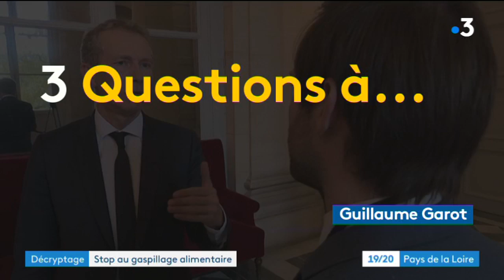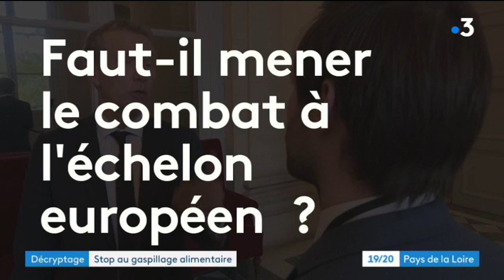Gaspillage alimentaire : 3 questions à Guillaume Garot à l'origine de la loi de 2016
Guillaume Garot est député PS de la Mayenne. Quand il était ministre délégué à l'agro-alimentaire, il a fait voter, en 2016, une loi visant à réduire le gaspillage alimentaire.Notamment en faisant en sorte que les grandes surfaces donnent leurs produits invendus aux associations caritatives.